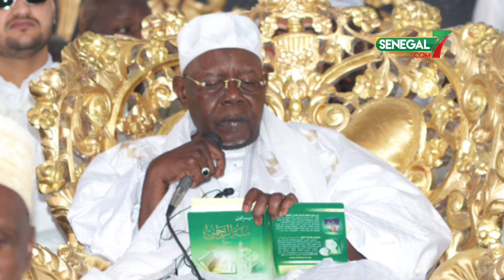Gamou 2018 - De 1968 à 2018: Le Coskas, 50 ans au service de la Hadara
Les membres du Coskas (Comité d’organisation au service du khalife Ababacar Sy) sont au service depuis 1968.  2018, 50 ans déjà  ces hommes, en tenus vert fluo sont au cœur du dispositif en s’occupant, entre autres tâches, de l’appui aux forces de l’ordre dans la gestion de la circulation, de l’orientation des pèlerins et de l’approvisionnement en eau.